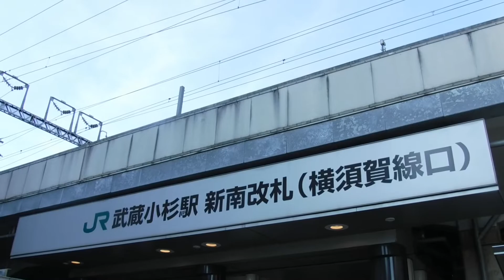JR武蔵小杉駅新南改札(横須賀線口)の駅名看板と川崎鶴見臨港バス川55小倉下町経由川崎駅西口行きS633のバスを撮影！【JR武蔵小杉駅、令和4年6月28日火曜日】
JR武蔵小杉駅新南改札(横須賀線口)付近から撮影。

2本の動画を撮影順にiMovieで繋げた動画です。

令和4年6月28日火曜日15時29分、15時36分撮影。

JR武蔵小杉駅

JR武蔵小杉駅 新南改札(横須賀線口)の駅名看板

川崎鶴見臨港バス川55小倉下町経由川崎駅西口行きS633のバス